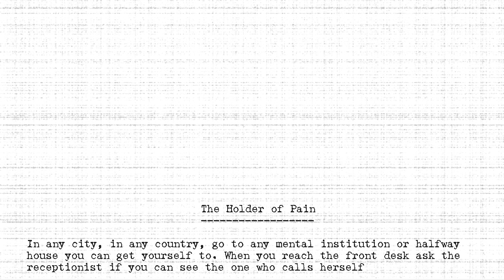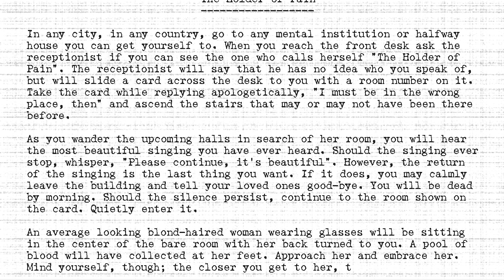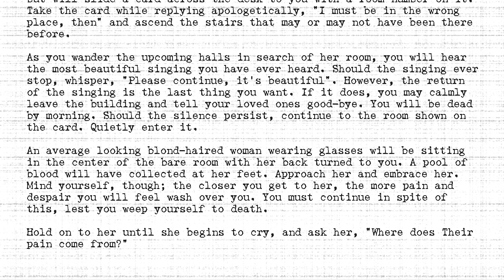The Holders - #212 - Holder of Pain